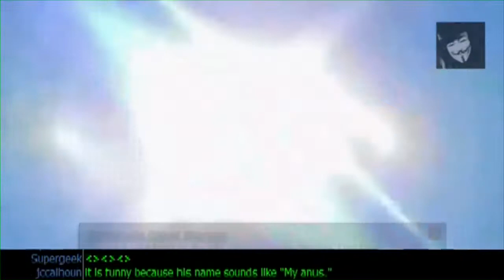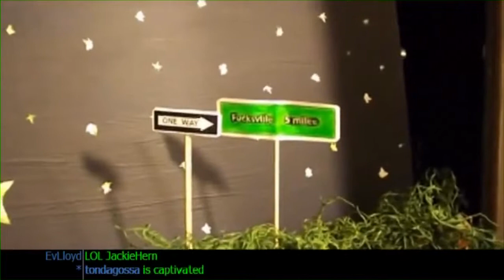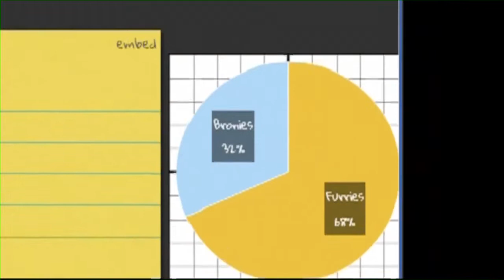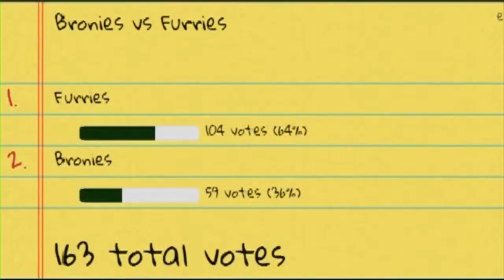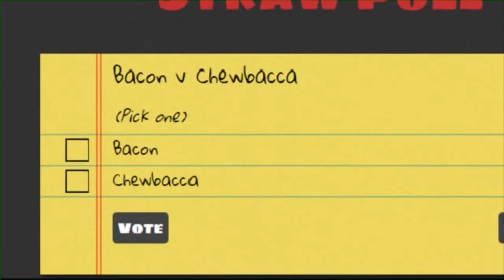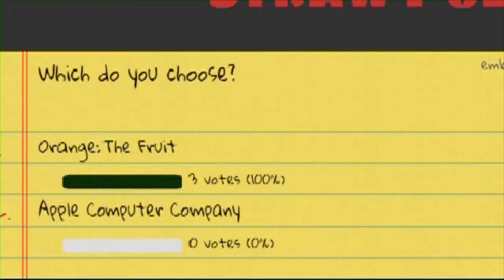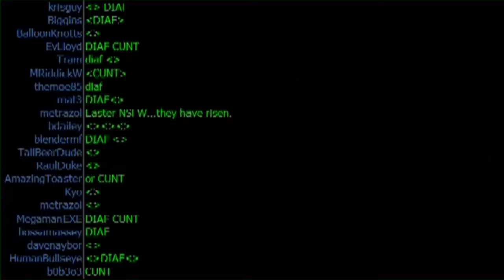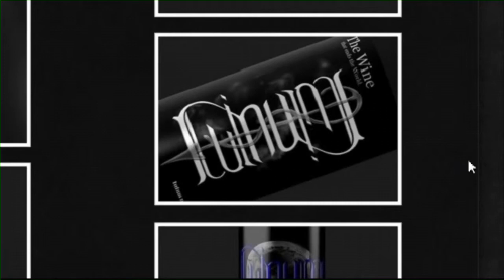NSFW #171: Don't Touch Me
This week, Brian and Justin are inspired by the Supreme Court and decide to make rulings and the most important issues concerning Chatrealm.